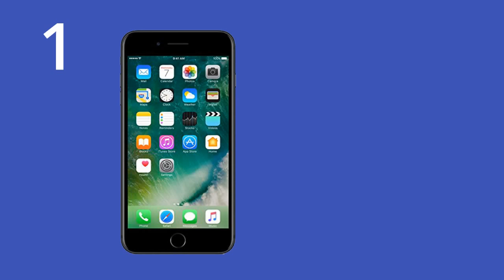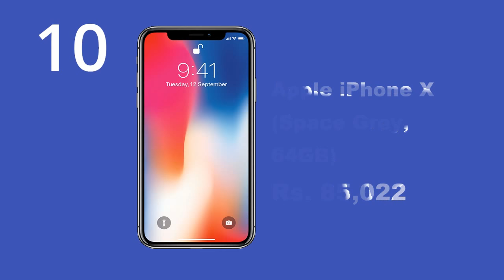10 Best Waterproof Smartphones in India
1. Apple iPhone 7 Plus (Black, 32GB) Rs. 59,000
2. Samsung Galaxy S8 Plus Smartphone Black (6GB,128GB) Rs. 67,599
3. LG G6 (Ice Platinum, FullVision) Rs. 31,040
4. HTC U11 (Amazing Silver, 6GB RAM, 128GB Memory) Rs. 51,990
5. Motorola Moto X Play XT1562 (Black, 16GB) Rs. 14,990
6. Sony Xperia XZ Premium Dual (Deep Sea Black) Rs. 56,599
7. HTC 10 Evo (Pearl Gold, 32 GB)  (3 GB RAM) Rs. 18,999
8. Moto Z Play with Style Mod (Black, 32 GB)  (3 GB RAM) Rs. 19,999
9. Google Pixel 2 (Just Black 64GB-4GB RAM) Rs. 49,999
10. Apple iPhone X (Space Grey, 64GB) Rs. 85,022